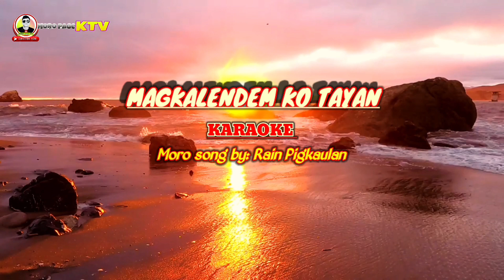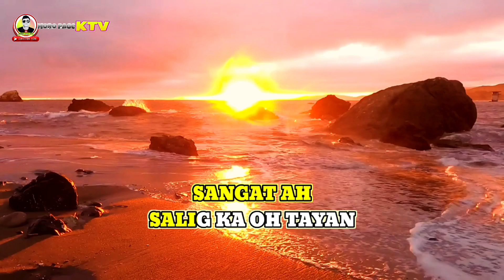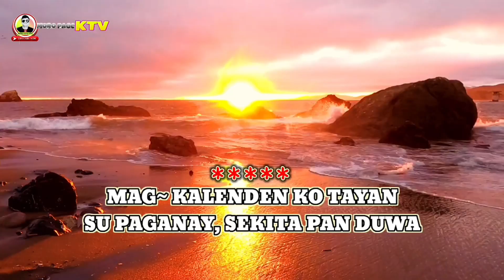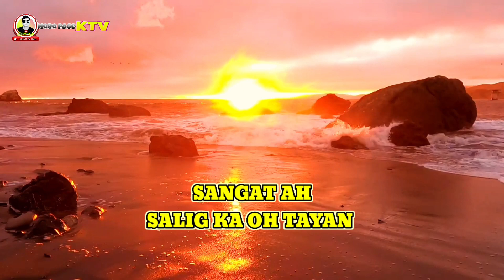Magkalendem ko tayan Karaoke Moro song Version of Rain Pigkaulan